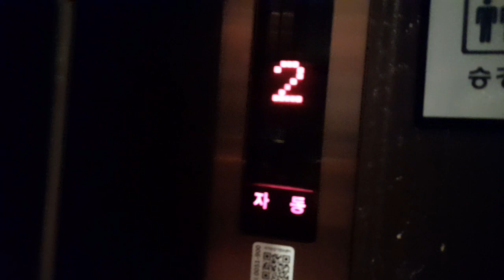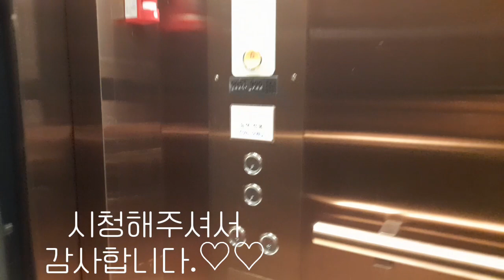서울특별시 중구 문화역서울284 OTIS 엘리베이터 탑사기 | HANIE